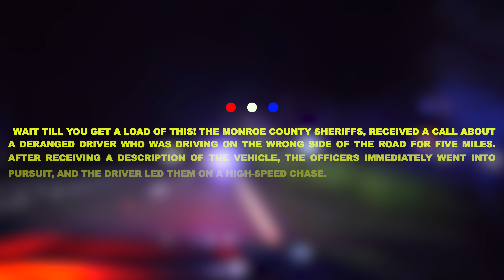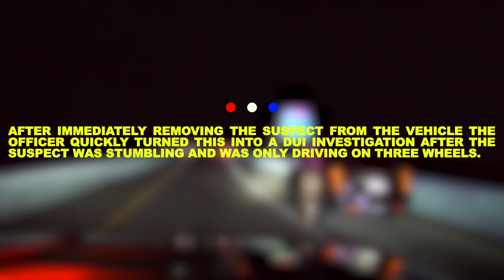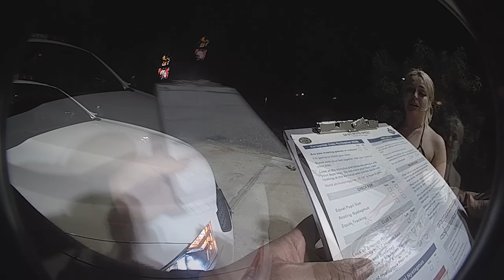Hairdresser Attempts To Seduce Officers After High-Speed Chase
In Monroe County, Florida, officers received a call from concerned drivers regarding a Cadillac CXT driving on the wrong side of the road. When officers located the vehicle, the driver attempted to flee in an effort to escape. However, she was eventually detained, leading to a DUI investigation.